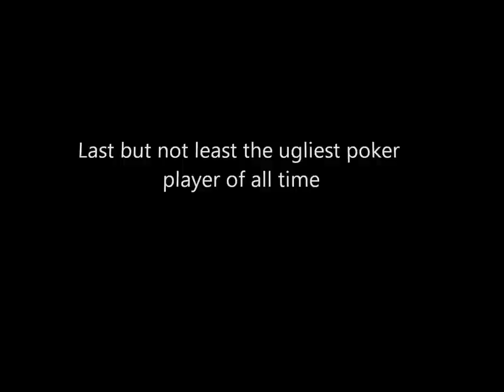Top 10 Most Ugliest Poker Players Of All Time